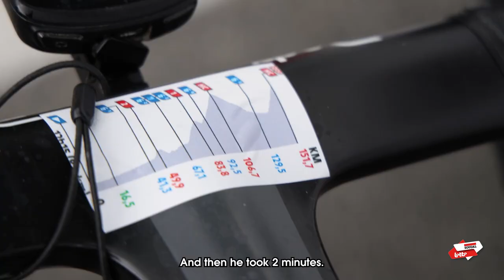Inside Lotto Soudal: A brutal day out in the Alps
It's a realy sufferfest at the Tour de France with relentless climbing and several consecutive Alpine stages.